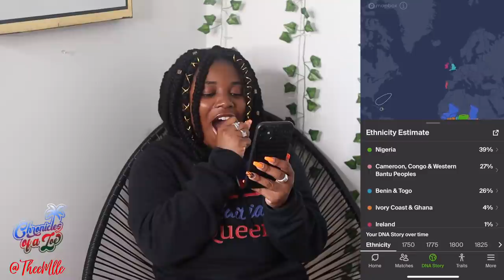Haitian Reads AncestryDNA Results! | Chronicles of a Zoe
•Stage Name : Thee Mademoiselle

•Nickname : Shortyy/Vava

•Ethnicity : Haitian 🇭🇹

•Birthdate : 1/5/95

•Location : NJ

Yvana Romelus OR Chronicles of a Zoe
162 Elmora Ave
Ste #224